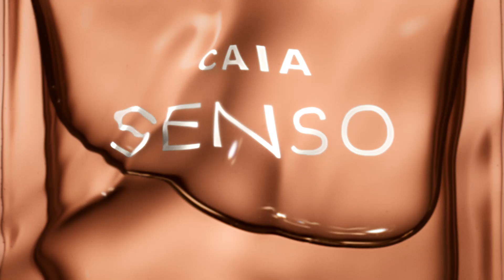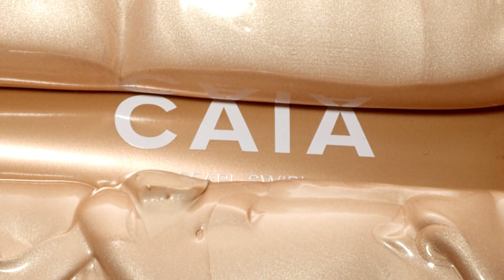Daniel Lindh's Photography Showreel | Daniellindh.com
Dive into the best of my work in this specially curated showreel.

Witness my innovative photography techniques, successful ad campaigns, and unique vision as I bring products to life. This video serves as a portfolio, offering a glimpse into the passion and creativity behind every project.

This video is about Daniel Lindh's Photography Showreel and also tries to cover the following subjects:

Highlighting photography portfolio
Showcasing ad campaigns
Exploring photography techniques

TITLE : Daniel Lindh's Photography Showreel | Daniellindh.com

✅  About Studio Daniel Lindh:

Welcome to the artistic universe of Daniel Lindh! As a globally recognized photographer with an extensive background in graphic design and advertising, my YouTube channel brings together my passion for textures, art, and still life photography.

From fashion and cosmetics to experimental videos, you'll find a wide array of content. My work showcases a unique aesthetic of symmetrical asymmetry, having been showcased by high-end brands like Gucci, Dior, and Dolce & Gabbana. I also create editorials for renowned magazines like Vogue Mexico.

If behind-the-scenes insights, innovative lighting techniques, and the confluence of art and photography captivate you, this channel is for you!